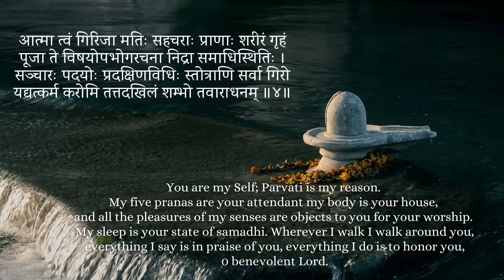Rahu-Jupiter Conjunction in Aries (Guru Chandal Yoga) - April 21st, 2023 - Final Word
Namaskar Friends,
In this video, we will try to understand the crux of the upcoming conjunction of Jupiter & Rahu taking place in Aries sign on April 21st, 2023 .